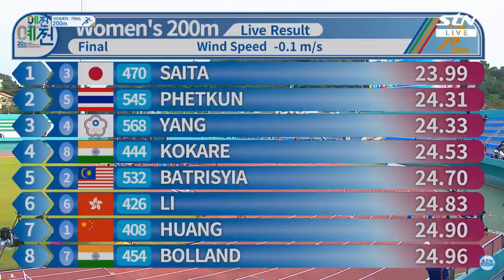Women's 200m Final | 20th Yecheon ASIAN U20 Athletics Championships 2023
20th Yecheon Asian U20 Athletics Championships 2023
Yecheon
4th - 7th June 2023
Nur Afrina Batrisyia Mohamad Rizal (Malaysia) - 24.70